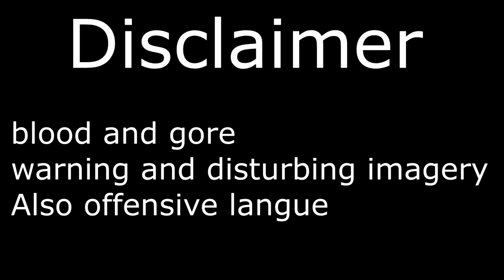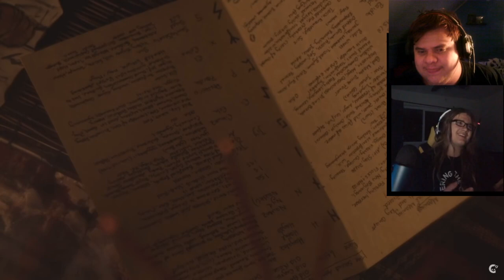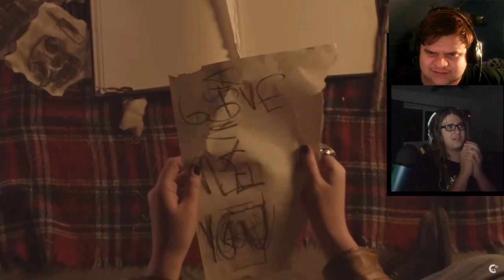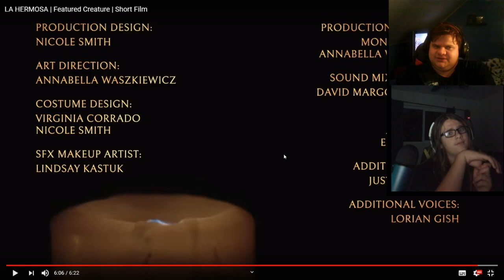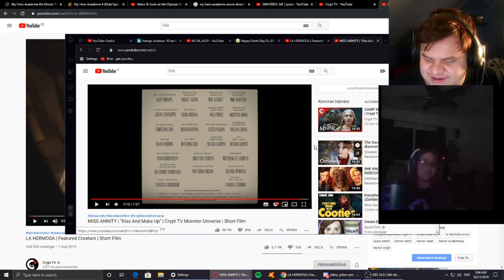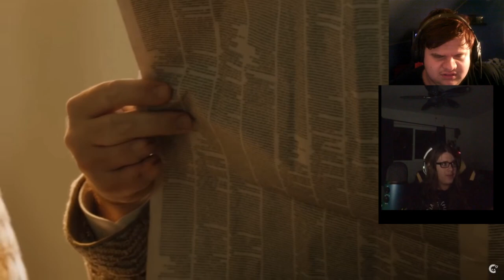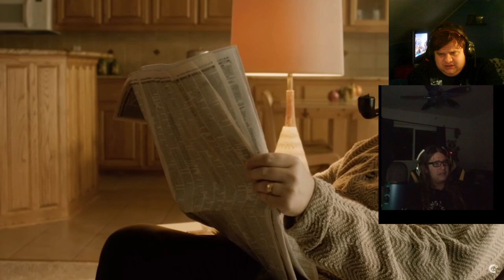reacting to crypt TV w joltee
crypt TV

Welcome back to the games were we play/watch all the torture's
and hell were put through. Were ALEX AND JOLTEE ARE TORTURE FOR FUN THIS IS THE PART 2 OF THIS SERIES. DRAWINGS WERE DONE BY JOLTEE, editing was done by Alex.
the back story will be here next part